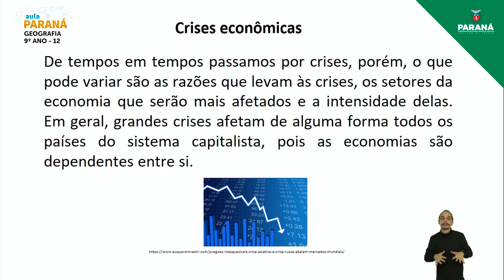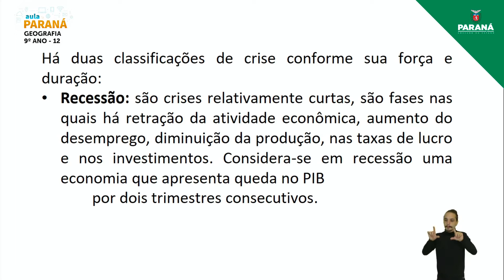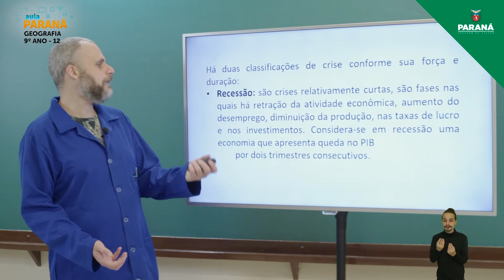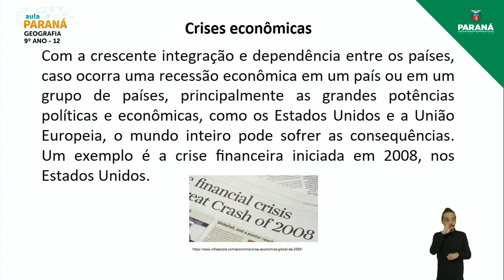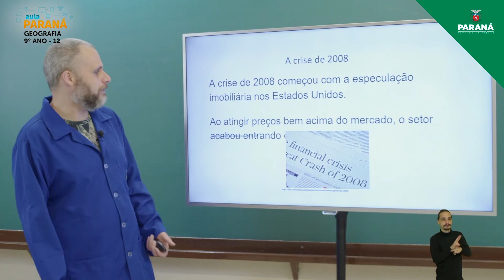2022 | Resumo da Aula | 9º Ano | Geografia | Aula 12 - Crises Econômicas e Globalização